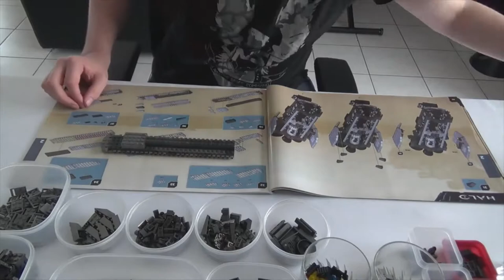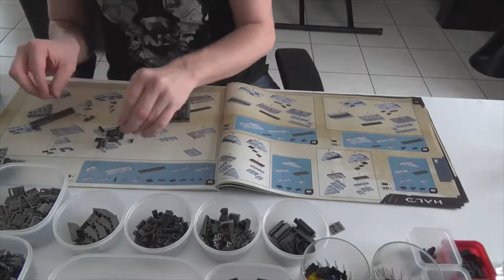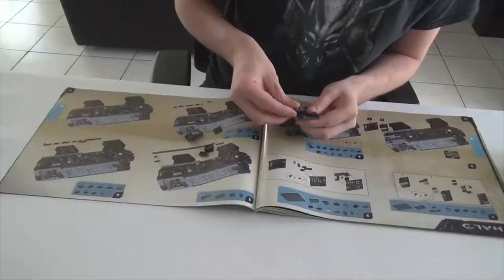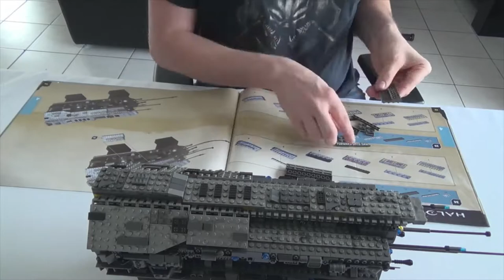Halo forward unto dawn mega bloks speed build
Construction du forward unto dawn